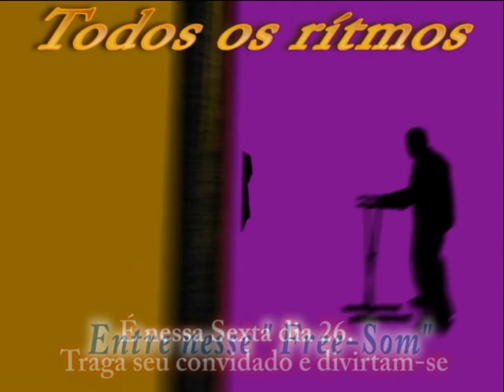HAPPY HOUR EXPORT DVD.avi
Amigos da Banda Momentos e da AABB-JF, venham curtir conosco essa noite, que promete ser muito alegre e dançante.